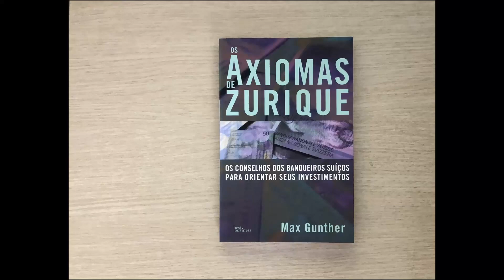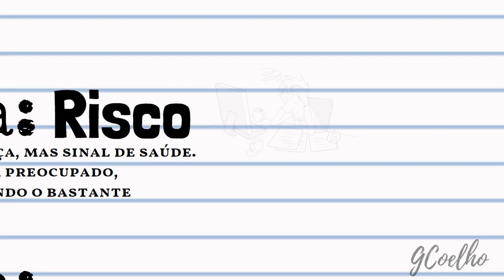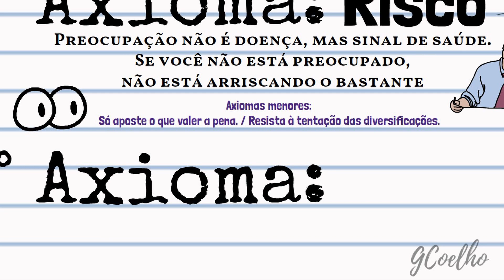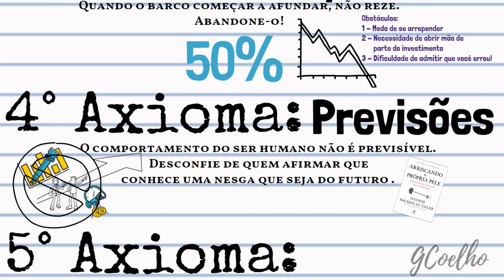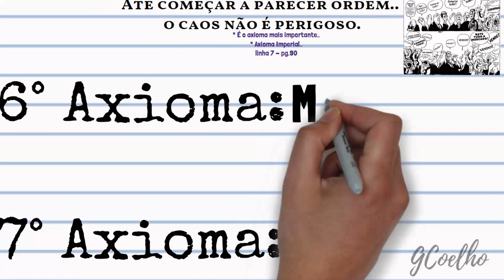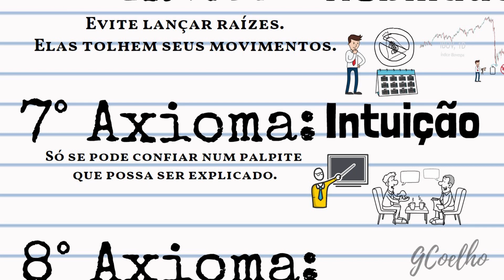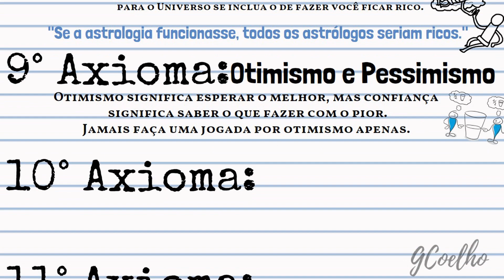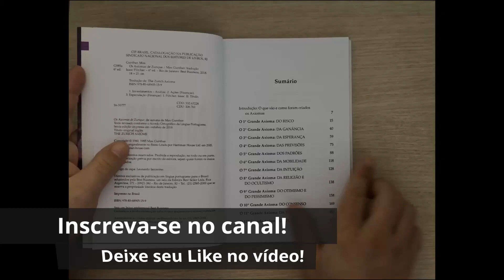Livro - Axiomas de Zurique - 12 Axiomas Principais e 16 Secundários / Max Gunther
Os Axiomas de Zurique é um dos livros mais indicados para aqueles que estão entrando no mundo da renda variável e da especulação.
Adquira seu exemplar pelo Link do Coelho:
***Link para ter o seu Livro
O autor, Max Gunther, não ficou famoso por ser um mega investidor ou um trader de sucesso, na verdade ele era escritor e jornalista.
Ele descreve no livro as lições aprendidas com seu pai..que era  membro de um clube de banqueiros suíços ele era gerente em filial americana da SWISS BANK CORPORATION que foi fundida a UBS em 1998. E se você já opera na bolsa.. deve conhecer a UBS e o que ela faz no mercado...
O vídeo apresenta os 12 axiomas principais  que se desdobram em 16 axiomas menores (ou secundários) que explicam os primeiros.
Axioma pode ser entendido como uma premissa considerada verdadeira..
Como a própria capa do livro diz.. você pode entender como conselhos.
12 Axiomas Principais:
Primeiro Axioma: Risco
Segundo Axioma: Ganância
Terceiro Axioma: Esperança
Quarto Axioma: Previsões
Quinto Axioma: Padrões
Sexto Axioma: Mobilidade
Sétimo Axioma: Intuição
Oitavo Axioma: Religião e Ocultismo
Nono Axioma: Otimismo e Pessimismo
Décimo Axioma: Consenso
Décimo Primeiro Axioma: Teimosia
Décimo Segundo Axioma: Planejamento

Acompanhe o canal para mais estudos sobre mercado financeiro, bolsa de valores, resumo de livros e contabilidade.
Este canal é para deixar registrados os estudos e compartilhar conhecimentos!